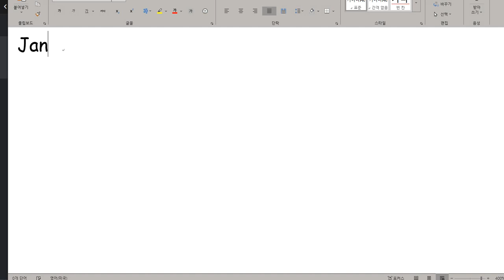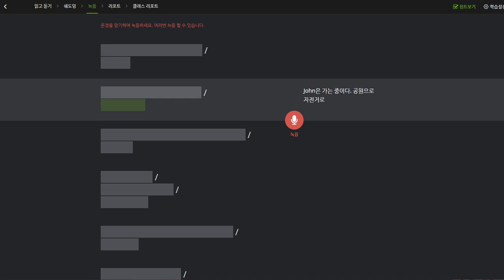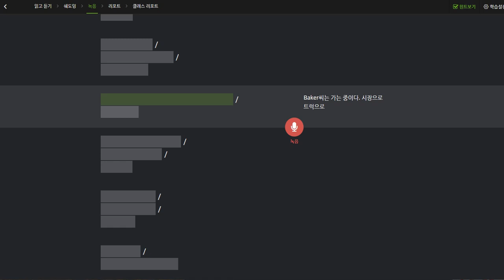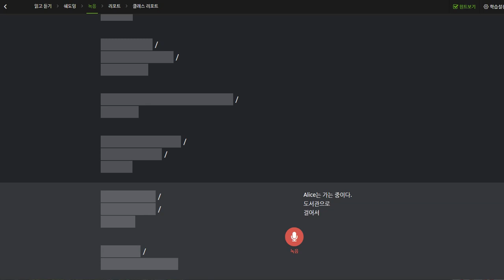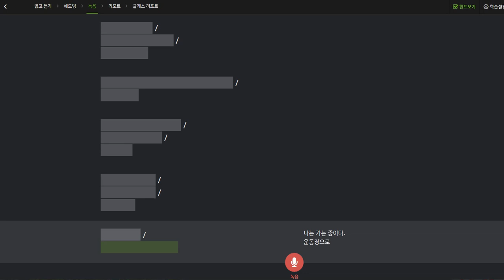박진효 2019 10 02 일대일